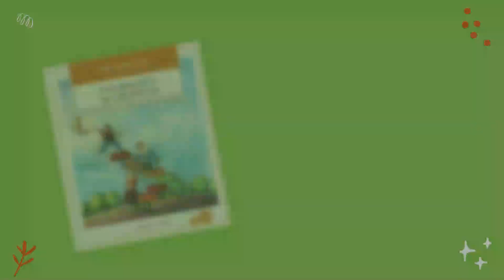Silvia Montanari | Un gioco da "Dal branco al gruppo 2.0" - Parte 1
Silvia Montanari ci spiega il gioco "Inversione" che puoi trovare a pagina 108 del libro "Dal branco al gruppo 2.0".

Acquista "Dal branco al gruppo 2.0" su in libreria e negli store online.